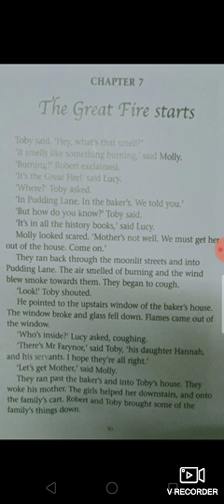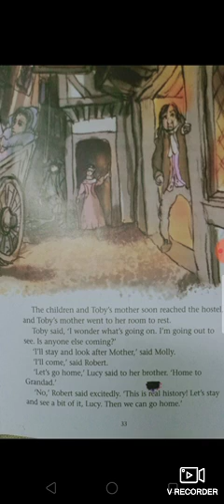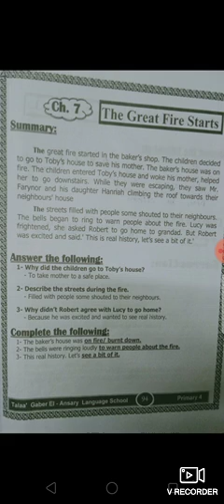story ch 7 prim 4